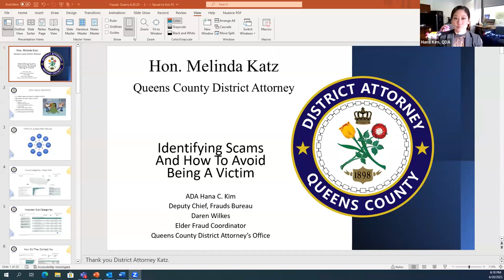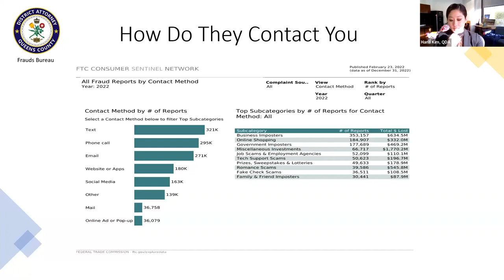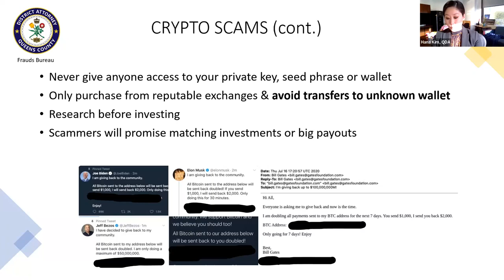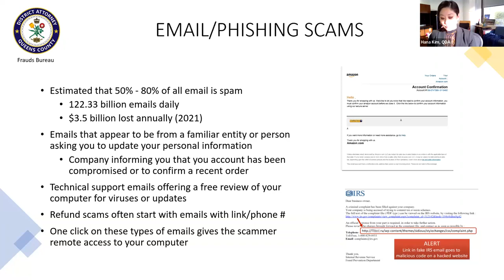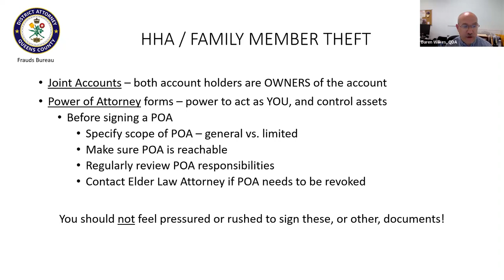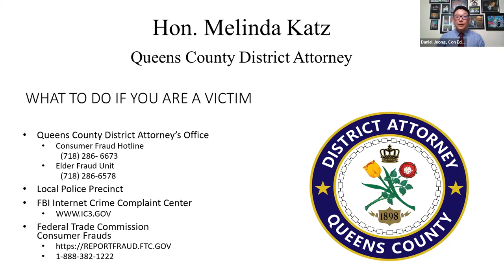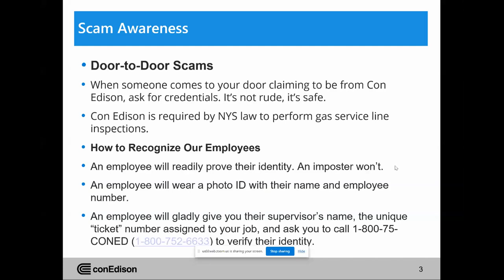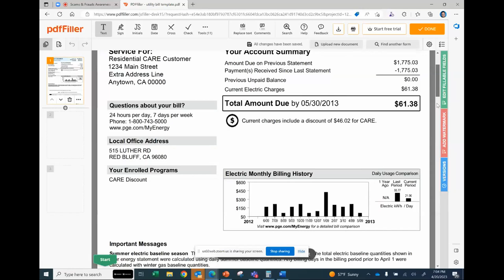Scams & Frauds Awareness